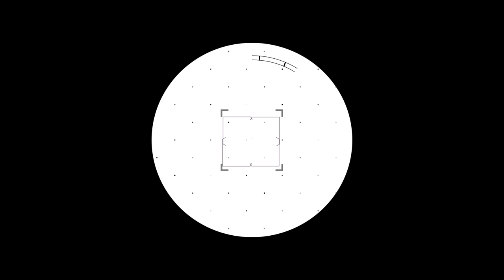Can't stop crying... | HUNTER X HUNTER 134 & 135 REACTION!!